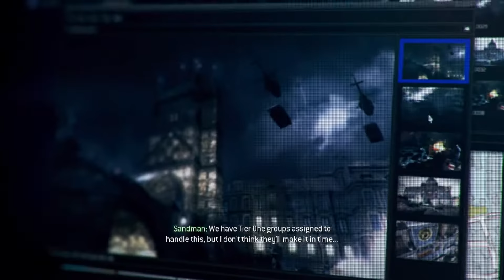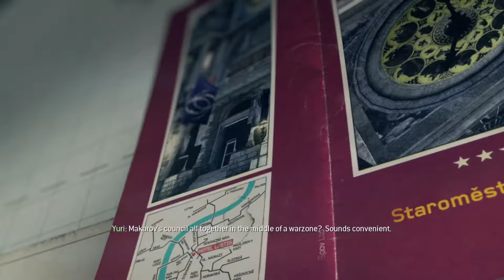Playing Call Of Duty Modern Warfare 3 campaign mode part 11: Eye Of The Storm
If there's any top 5's or top 10's let me know.

Please don't use anytype of n word on this channel it will get deleted immediately.

Also don't cause me trouble.

I also do live streams on PC.

And also engage with me in the comments below of my videos I will love to get into a conversation and take it easy on me thanks.

Please also enjoy and watch my live streams here on PC and regular videos on PS4 as well.
Every PC live stream will be the same time as of my PS4.

Also as well as lets talk, engage and create some new stuff for my Youtube channel together while on live streams and regular videos.

You guys can fell free to suggest almost anything you want me to do.

Let's make the most out of this Youtube channel of mines as possible.

Also please don't cause me any trouble.

If anyone uses my user for anything faulty I will find it out so please don't attempt.